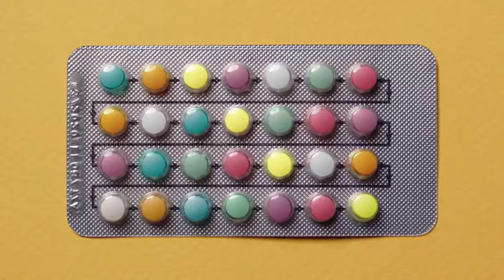Ninja Warrior Switzerland - Staffel 1, Folge 5